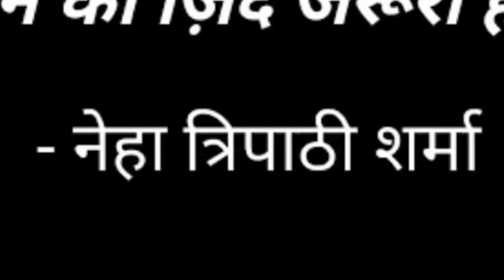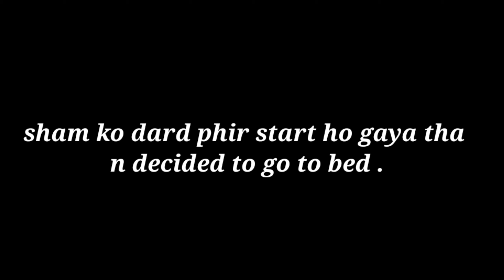आंख खुलते ही लगा झटका सारा दर्द भूल गई